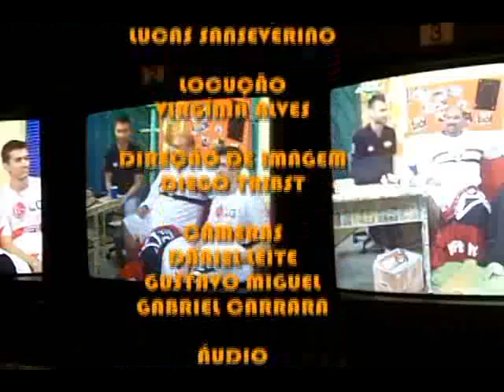YOUNG CITY - TRICOLOR ROCK CLUBE PARTE 3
SE VOCÊ SE ACHA FANÁTICO POR FUTEBOL ESPERA ENTÃO ATÉ CONHECER ESSES CARAS DO TRICOLOR ROCK CLUBE! CONFRIA TAMBÉM OS QUADROS IMPERDÍVEIS DO YOUNG!